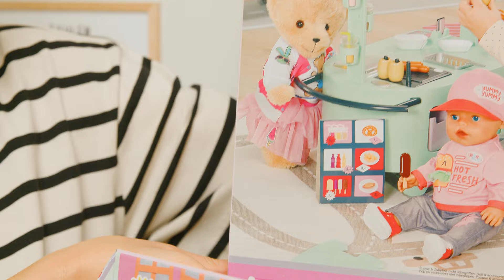💖🍔 BABY born Elektrický skútr a vozík s občerstvením I BABY born